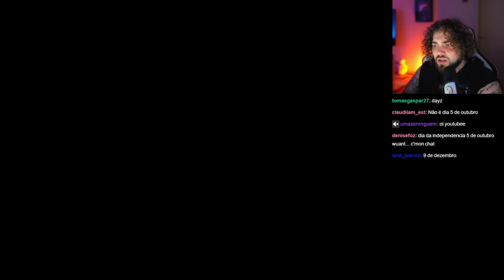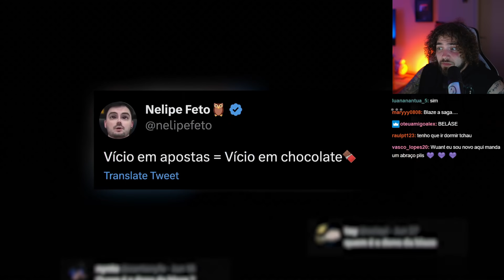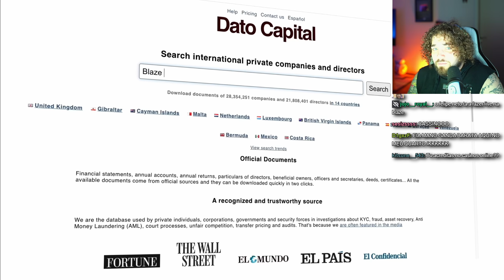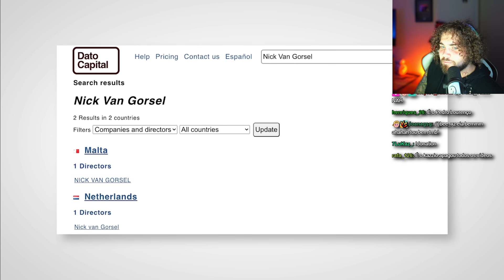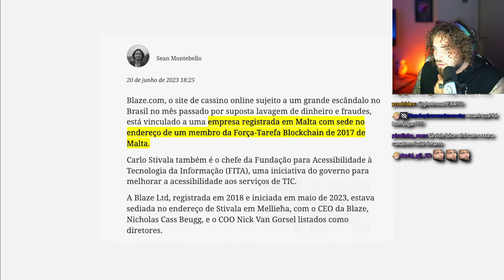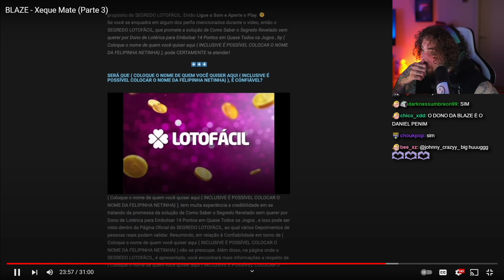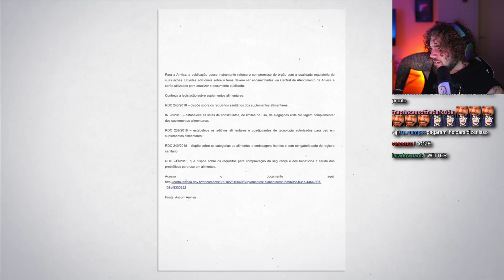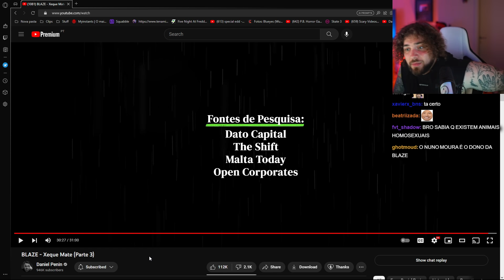wuant reage a BLAZE - Xeque Mate (Parte 3)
(REUPLOAD PORQUE TINHA COPYRIGHT)